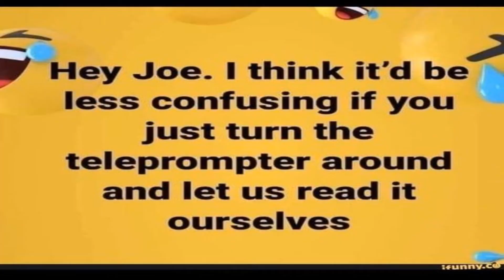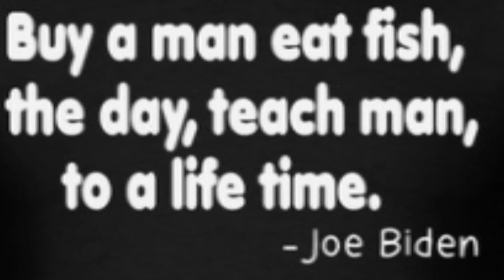100 Days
100 days

Crisis at the border
Created by his orders
Weaken law enforcement
With BLM endorsement

Support this climate trip
With facts that don't fit
Destroying more jobs
Like a true knob

Tax Hikes on us all
While hides behind walls
Caving to our enemies
Feels like were in the seventies

Falling Down, what a clown
100 days, leader in a haze
The medias, they do praise
Look close, at his gaze